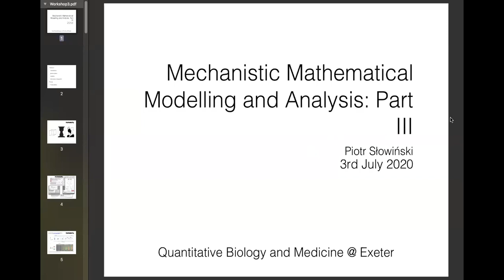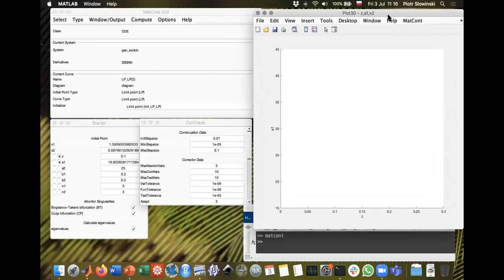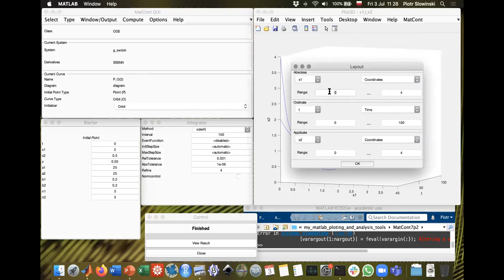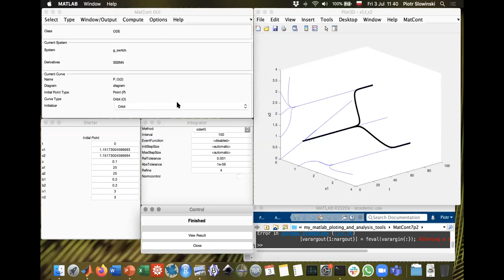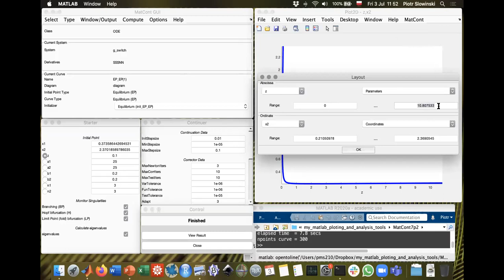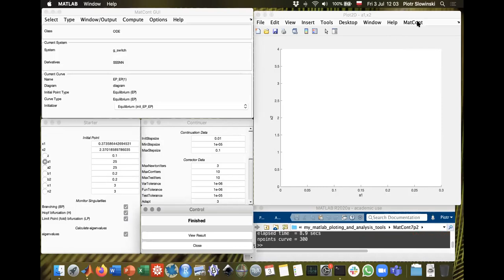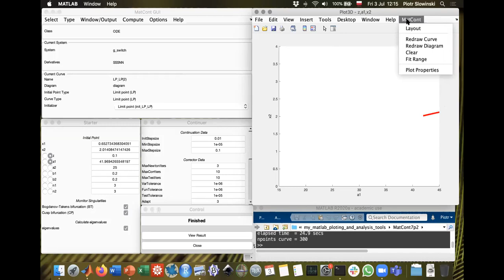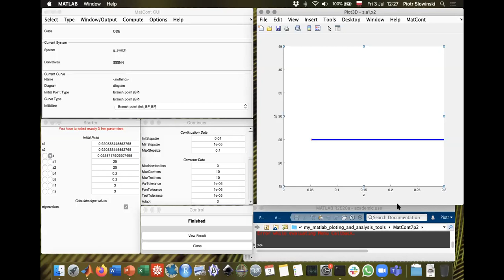Mechanistic mathematical modelling and analysis - Session 3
The 3rd of 4 interactive online training session on 'Mechanistic mathematical modelling and analysis' organised by Translational Research Exchange at Exeter The session is presented by Piotr Słowiński